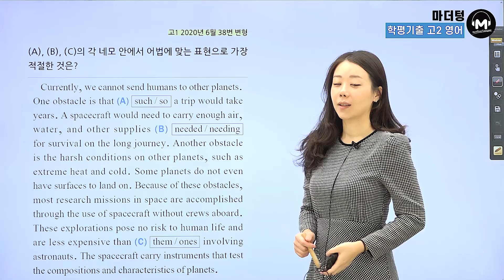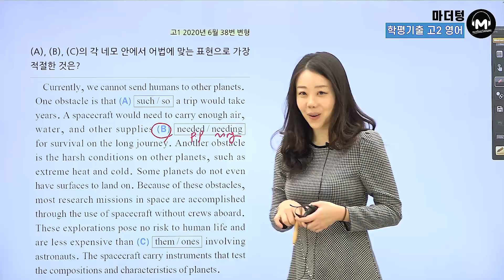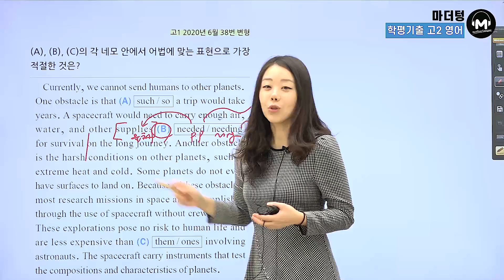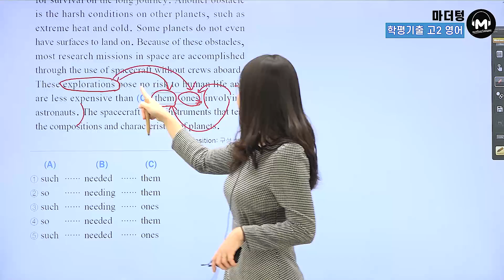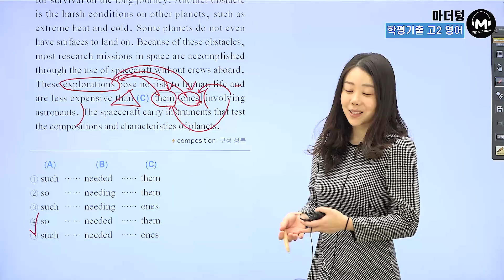[마더텅] [고1학평 영어 어법어휘] 고1 2020년 6월 38번 변형 (해설 : 강 산 선생님)